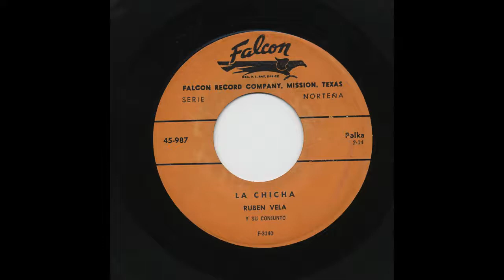Ruben Vela - La Chicha - Falcon 987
Title: La Chicha
Artist: Ruben Vela
Accompaniment: Y Su Conjunto
Record Label: Falcon
Catalog Number: 987
Matrix Number: f-3140
Recording Date: 3-9-1960
Recording Format: 45

View more information about this and other recordings at the University of California at Los Angeles' Frontera